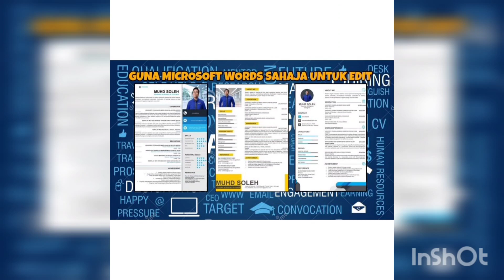SET UP BILIK IKAN BARU | my new fish room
CAMERA : XIOMI NOTE 9 PRO
EDIT VIDEO : INSHOT
EDIT THUMBNAIL : PICSART